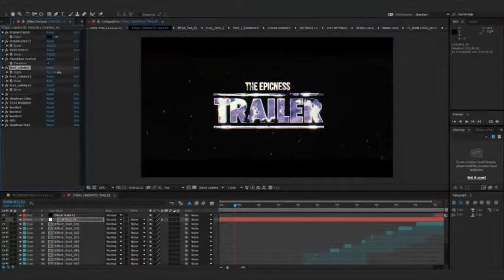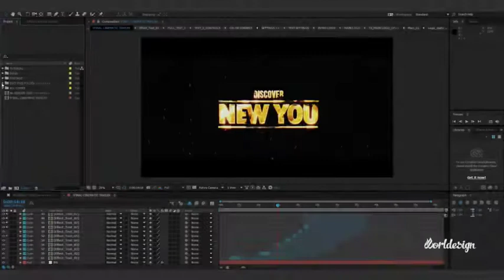Epic Trailer | After Effects Template | Project Files - Videohive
DESCRIPTION
4K 3840×2160
100% After Effects
Your can change the text color
Trailer Soundtutorial sound
1 min versions Included
Expression Universalizer 2
Font Used: Tw Cen MT Condensed Extra Bold + Bebas Neue
Rate this:)
Project includes:

Trailer_Epic_CC18.aep
Trailer_Epic_CC15.aep
Trailer_Epic_CC12.aep
Trailer_Epic_CS6.aep
Trailer_Epic_CS5_5.aep

FEATURES
Length 1:00
Resolution 3840x2160